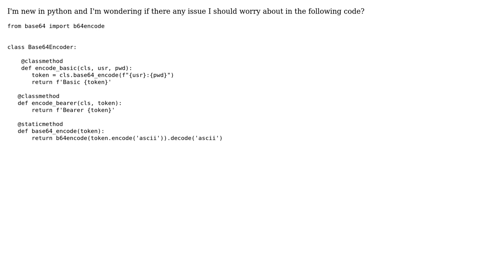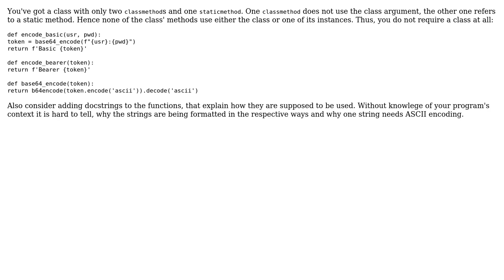Code Review: Base64Encoder class wrapper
With thanks & praise to God, and with thanks to the many people who have made this project possible! | Content (except music & images) licensed under CC BY-SA | Music | Images & others | With thanks to user Richard Neumann user petrush and the Stack Exchange Network Trademarks are property of their respective owners. You are responsible for your own actions.